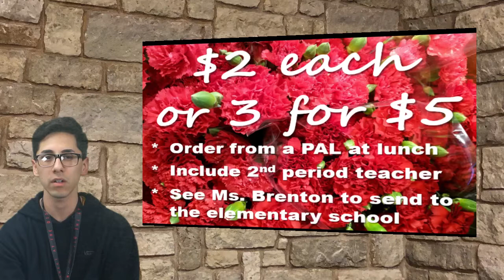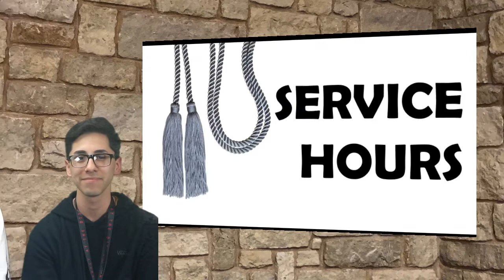Needville High School News 2-7-2020